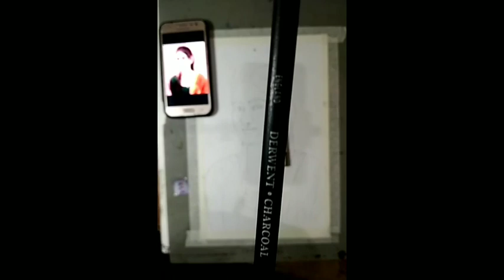Portrait | charcoal portrait | tutorial |beginner |face shading